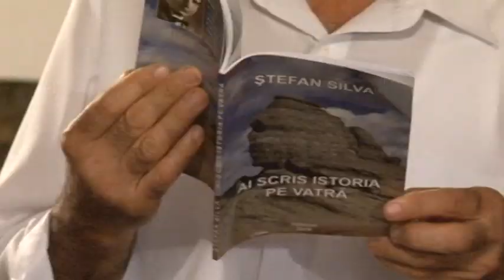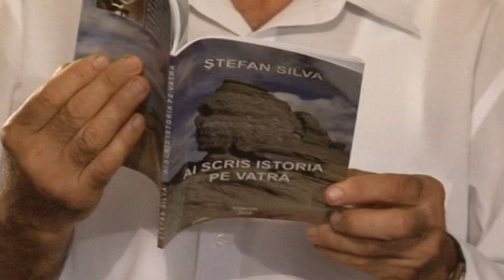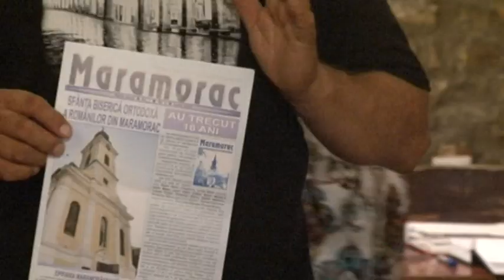Festivalul internațional de poezie ”Drumuri de spice” Uzdin 2019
Ediția din acest an a manifestării ”Zilele Uzdinului” s-a închietat cu cea de a 26-a ediție a Festivalului internațional de poezie ”Drumuri de spice” derulat pe 2 și 3 august.